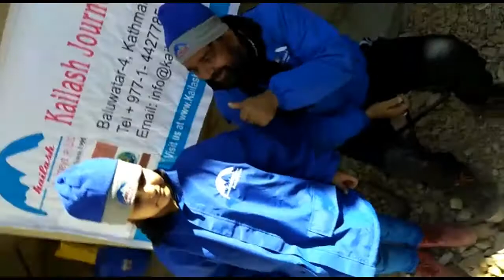IDY2018 celebration at Kailash Mansarovar(highest altitude) with krishnaguruji || 21Jun'18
Divine Astro Healer Krishna Guruji celebrated International Yoga Day in Kailash Mansarovar. In this Journey, he was accompanied by other Divine Souls who also experienced Powerful Vibrations of Divine Astro Healing and Yoga.
Krishna Guruji is a healer and motivator who has been helping people all over the world with his clairvoyance and God gifted super-natural abilities. In the humble words of Krishan Guruji, "I am a happily married person blessed with a loving family. By the grace of my Mother and my Guru's blessings I am able to help people with their physical and emotional problems, and am able to make predictions. I believe that when on the day of my judgment when I stand in front of God and when he asks me as to what I have done for His family (this world at large). I will be able to say that I have indeed done something so as to make a difference in the lives of people that came my way."

Guruji strongly believes that extending one hand to help somebody has more value than joining two hand for Prayers.